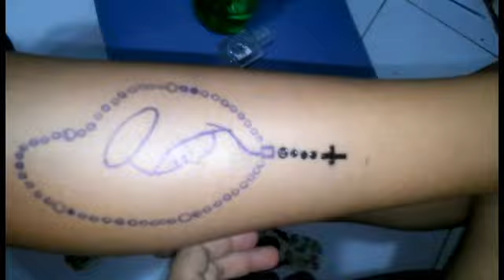TATUAGEM TERÇO COM NOSSA SENHORA Henna